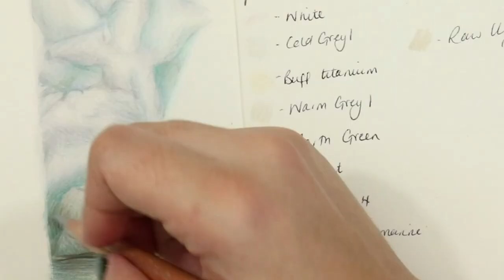Animal Artists Collective | Drawing a POLAR BEAR with COLORED PENCIL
Time for another Animal Artists Collective video with this rounds theme of The Poles! This time I went with a favourite of mine - the Polar Bear - drawn with colored pencil

Original SOLD

^^all items on list directly benefit the channel!^^

The Animal Artists Collective was founded to provide a platform for emerging artists, promote positive messages for animal welfare and conservation, and connect artists to their communities. The original artwork produced for the Animal Artist Collective is always made available for sale and at least 50% of the proceeds are donated to a non-profit animal conservation organization.

You can be part of the community! Join us on Facebook, Instagram, and/or to get to know the artists, our conservation efforts, and even vote on future themes!

Unofficial Participation:
Artists in the community are more than welcome to unofficially participate in AAC themes by either creating their own videos and/or simply creating artwork under that month’s theme and posting it to social media. Tag us directly using @animalartistscollective (Instagram) or @animalartistsco (twitter) and use the hashtag animalartistscollective so that we can see your creations, or let us know in the comments below if you’ve created a video on YouTube!

→ Derwent Super Point Mini